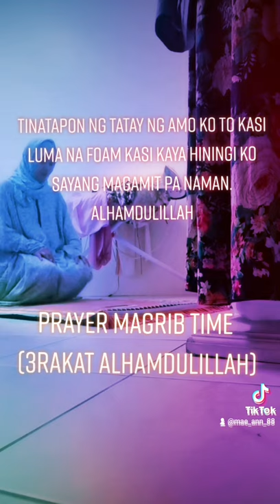praying time magrib